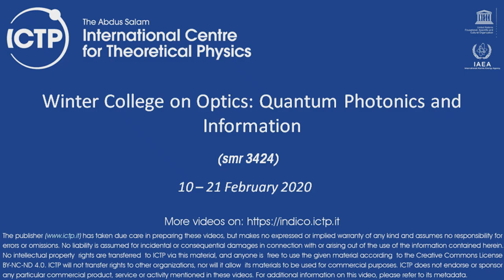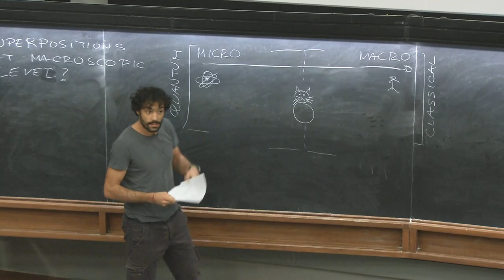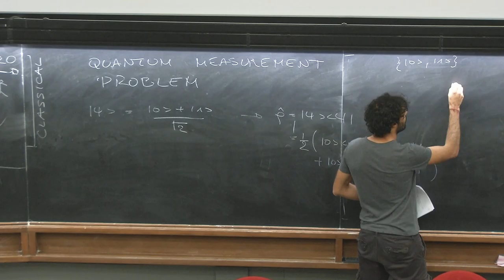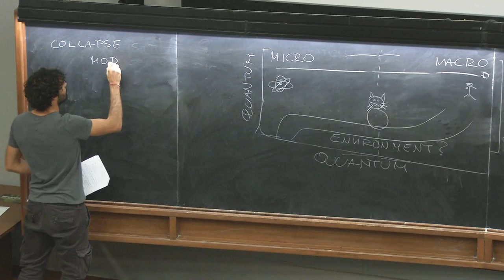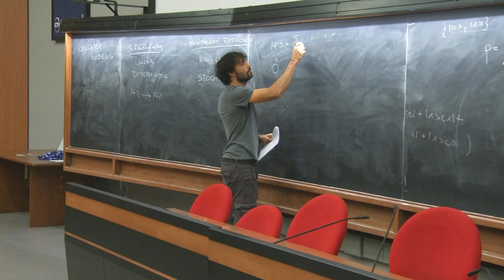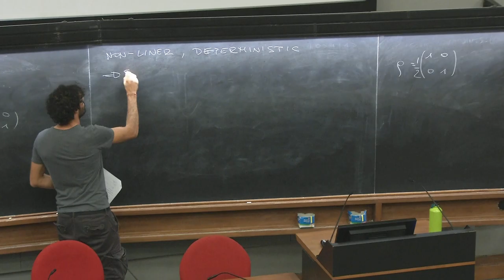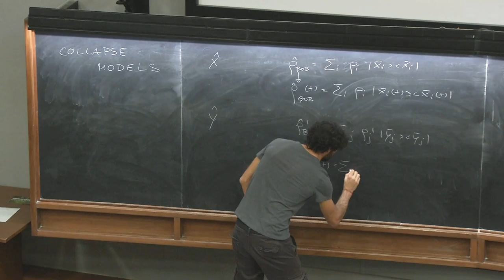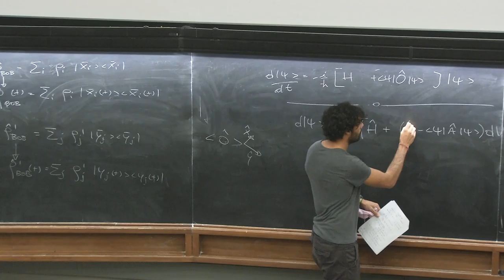Rethinking it all 1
Speaker: Dr. Matteo Carlesso (University of Trieste, Italy)
2020_02_20-15_30-smr3424.mp4